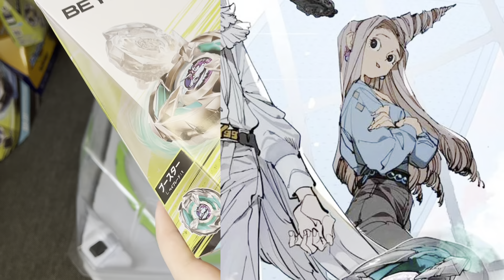ВОЗВРАЩЕНИЕ ЕДИНОРОГА | UNICORN STING от Takara Tomy | Beyblade X | Бейблэйд Х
Привет! Я Блэйдер, и по настоящему люблю бейблэйд. В этой теме я нахожусь с 2010 года, и у меня накопилось много опыта, которым я хочу с вами поделится. На канале ты можешь найти видео по разным поколениям: Метал файт, Берст, Икс! Также ты сможешь посмотреть битвы волчков, распаковки, обзоры, аналитику, тесты ваших сборок, различные советы по игре!